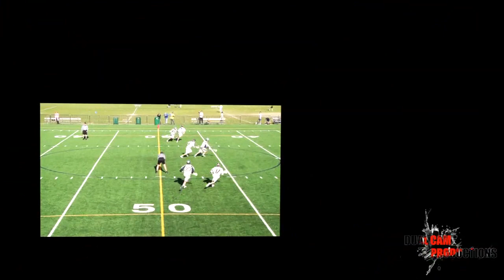Hat Trick - #1 David Goodwin vs ST Pauls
Calverton's David Goodwin's goals vs ST Pauls lacrosse in 2012